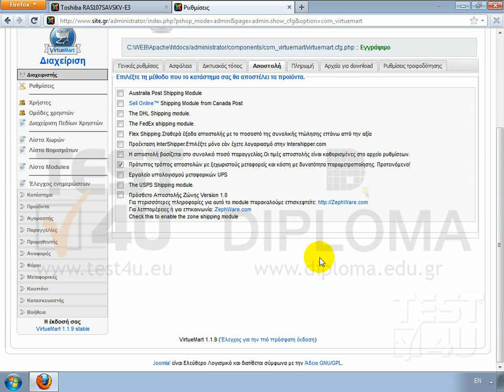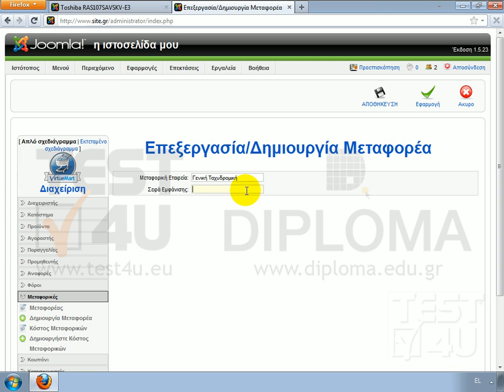Joomla - Τρόποι αποστολής και μεταφορείς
Μέσω του VirtueMart, μπορούμε να ορίσουμε τους τρόπους με τους οποίους θα αποστέλλουμε τα προϊόντα μας στους πελάτες μας. Για να δούμε όλους τους διαθέσιμους τρόπους, από στην ομάδα διαχειριστής κάνουμε κλικ στον σύνδεσμο ρυθμίσεις. Στη συνέχεια μεταβαίνουμε στην καρτέλα Αποστολή. Εδώ, εμφανίζονται όλοι οι διαθέσιμοι τρόποι. Australia Post, DHL, FedEx, και ούτω καθεξής. Παρατηρούμε πως είναι επιλεγμένος μόνο ο "πρότυπος τρόπος αποστολών". Το αφήνουμε ως έχει. Μεταβαίνουμε στην ομάδα Μεταφορικές, και κάνουμε κλικ στον σύνδεσμο Μεταφορέας. Στη λίστα που εμφανίζεται, βλέπουμε την ACS, και την SpeedEx. Στην ουσία, εδώ εισάγουμε όλες τις διαθέσιμες τις μεταφορικές εταιρίες. Ας εισάγουμε την μεταφορική εταιρία "Γενική Ταχυδρομική". Κάνουμε κλικ στο κουμπί ΝΕΟ. Στην φόρμα που εμφανίζεται, πληκτρολογούμε στο πρώτο πεδίο "Γενική Ταχυδρομική". Στο δεύτερο πεδίο, εισάγουμε την θέση στην οποία θα εμφανιστεί ο συγκεκριμένος μεταφορέας. Εφόσον είναι ο τρίτος μεταφορέας που εισάγουμε, πληκτρολογούμε τον αριθμό 3, και αποθηκεύουμε. Ο μεταφορέας μας έχει δημιουργηθεί.